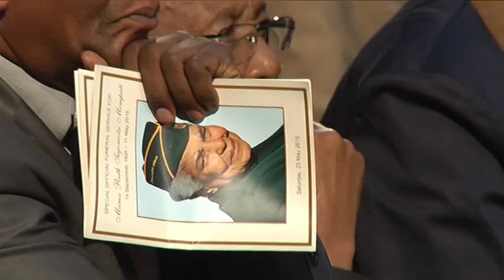President Jacob Zuma attends Mama Ruth Mompati's funeral service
President Jacob Zuma pays tribute during Mama Ruth Mompati's funeral service, Vryburg, North West Province, 23 May 2015